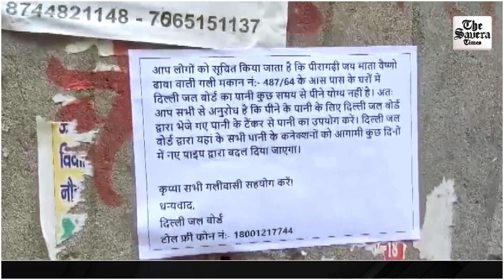Blue foamy water ran through tap in Delhi’s Peeragarhi, MCD pipelines found faulted